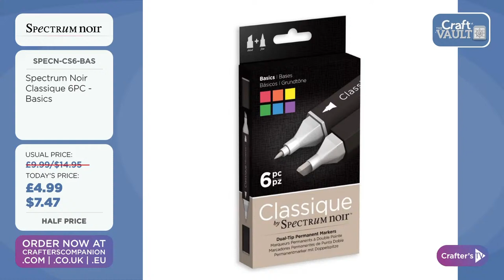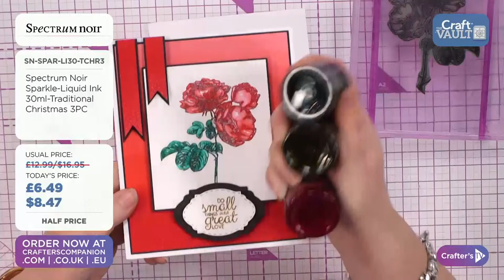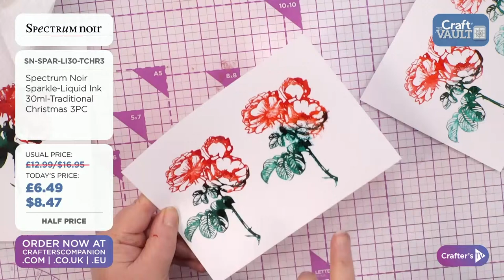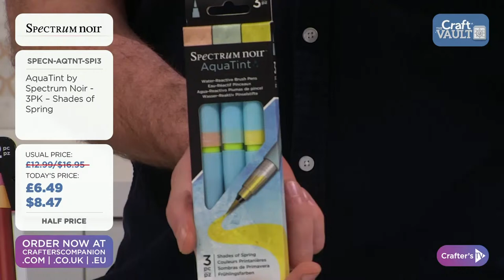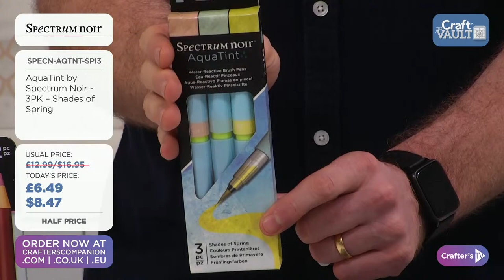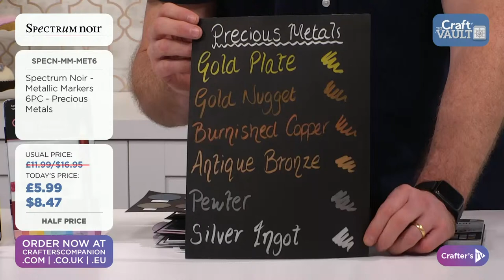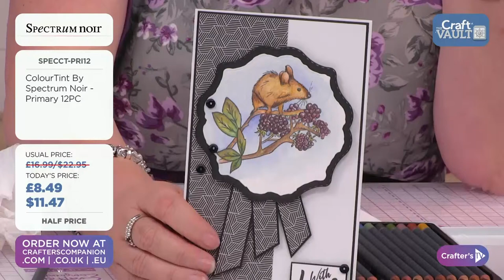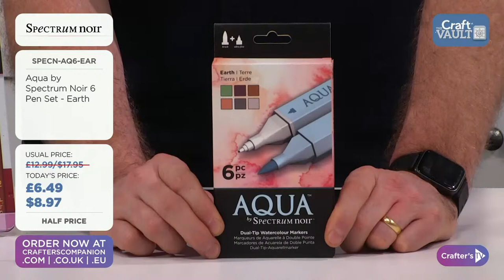15th Jan: Craft Vault - 50% off Spectrum Noir!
Get ready to open the Craft Vault! We’ve put together some of our best deals and offers for you on Crafter's TV today! Ben & Leann will be here from 7pm UK 🇬🇧 / 2pm ET 🇺🇸 with all the details, demonstrations, offers, and inspiration.  Shop during the show here: